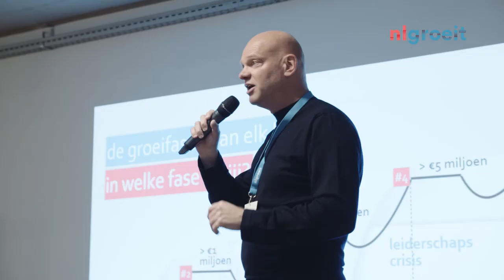'NLGROEIT GAAT DE REGIO IN' - groei-ondernemers in ZEELAND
Wat heb je volgens Zeeuwse groei-ondernemers aan kennisdelen met andere ondernemers?. En hoe kun je de 'Zeeuwse ondernemer' het beste omschrijven?

Bij nlgroeit werken ondernemers samen aan één doel: ondernemers laten doorgroeien om zo de Nederlandse economie te versterken. We bieden een platform waar ondernemers elkaar helpen om hun volgende groeistap te zetten. Met praktische tips en concrete acties waarmee je als ondernemer morgen al aan de slag kunt. Dat doen we door events te organiseren en door de juiste mensen bij elkaar aan tafel te zetten. Zo kun je sparren over je groeivragen met een ondernemer die net een stapje verder is. En jij geeft jouw groeiformule weer door aan iemand die klaar is om jouw stap te maken. Een groeiketen dus.
nlgroeit is er voor ondernemers met een bedrijf van 1 tot 100 miljoen omzet die de volgende groeistap willen maken.

Wil jij ook een mentor? Meld je aan op nlgroeit

Op Facebook tref je de meest recente artikelen en links naar groei-nieuws